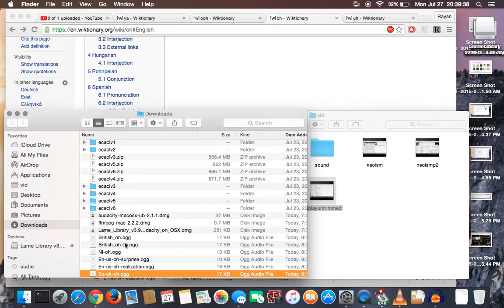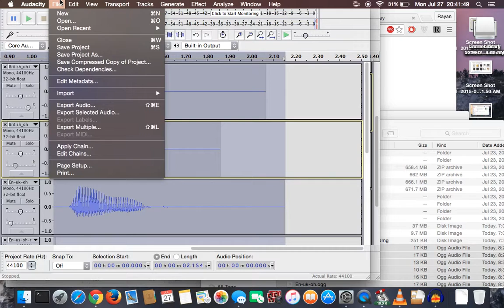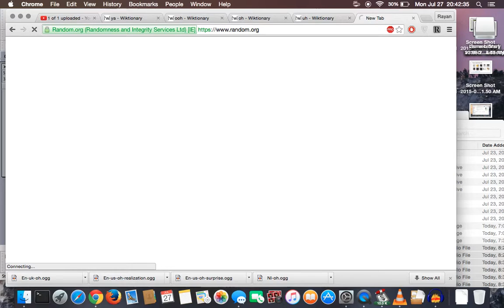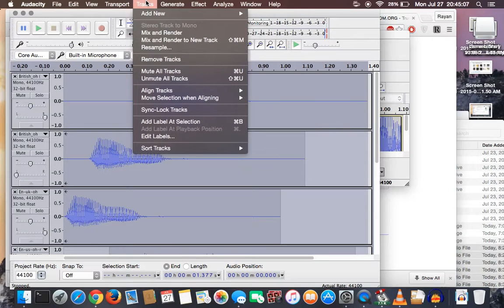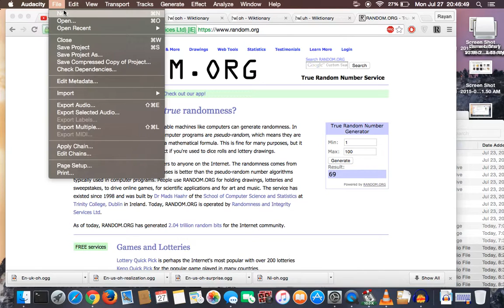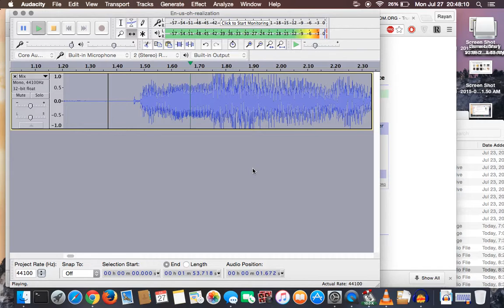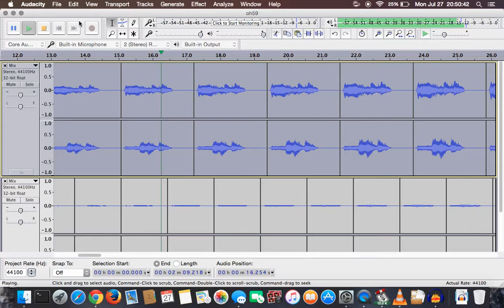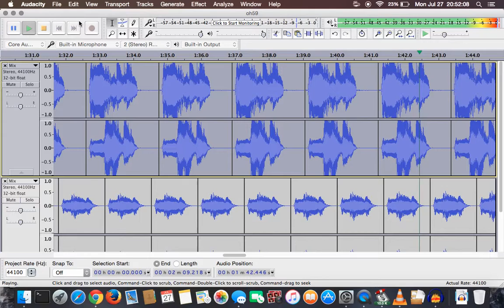oh audio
or